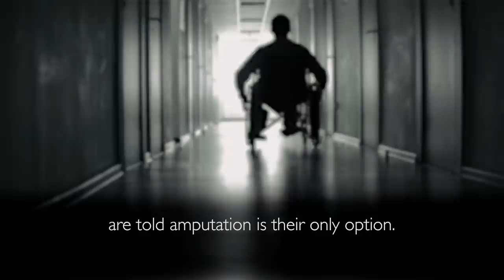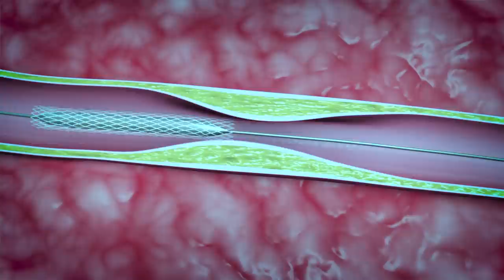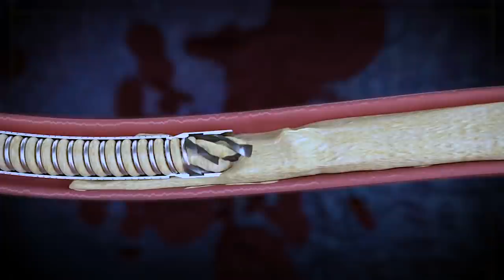Medical Stories - Peripheral Arterial Disease (PAD) Tomas's Story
In Louisiana, Tomas suffered for years from terrible leg pains caused by peripheral arterial disease, or PAD. Facing a double amputation, the retired welder met Dr. Craig Walker, a leading PAD expert, who ultimately was able to save both of his legs.

Medical Stories, is a new documentary film series produced for PBS / Public Television – taking viewers on an emotional and inspirational journey through cinematic storytelling, as the lens focuses on ordinary people going through extraordinary measures of courage and triumph.

The stories of these brave patients are revealed by their incredible willpower to help inspire, improve and transform the lives of others through their own personal narrative and are reinforced by leading medical experts in the field. At times, the patient experience connects them with a remarkable support base community, which often may help contribute to their positive outcome, through a vast foundation of hope and encouragement.

Check your, local PBS listings today! to learn more about this documentary series.